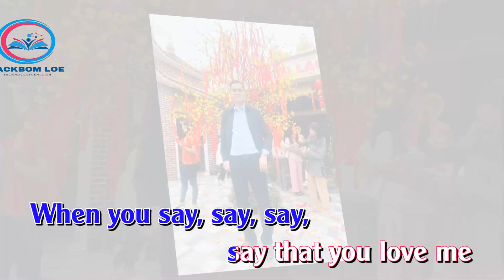Karaoke Beautiful Sunday Tone Nam JackBom